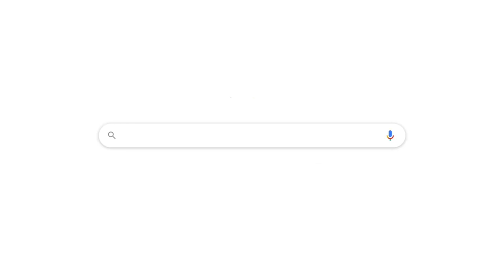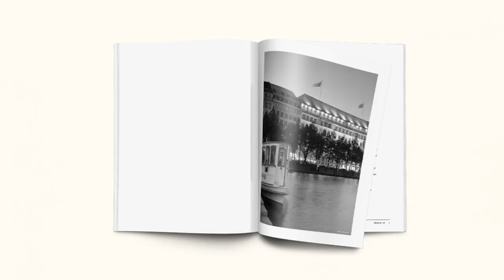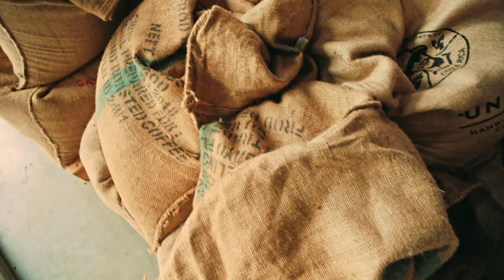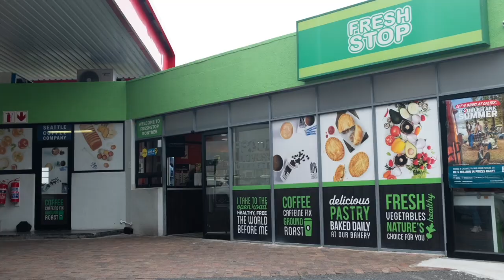The History of Seattle Coffee Company